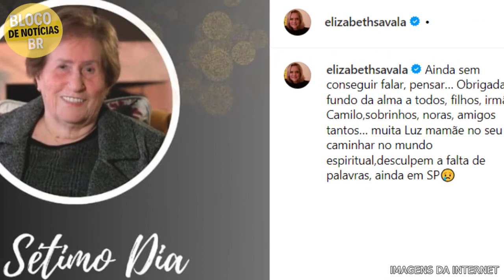querida atriz Elizabeth Savala, triste notícia chega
PRESTE ATENÇÃO: nosso intuito não tem como objetivo ofender ninguém, Todas as imagens, usadas estão dentro do 'Fair Use do Youtube', porém, se a imagem pertencer a você, entre em contato conosco, que seu conteúdo será
 removido imediatamente.